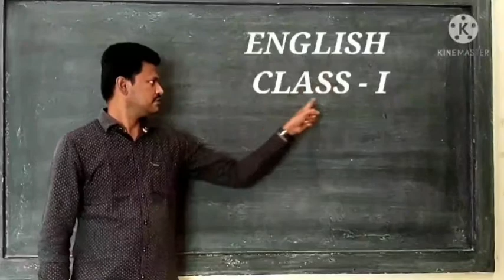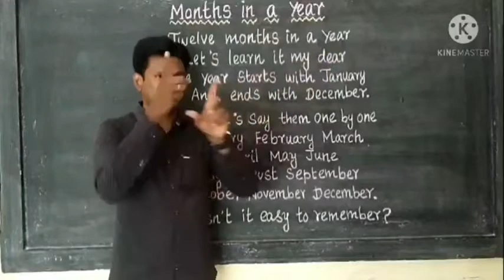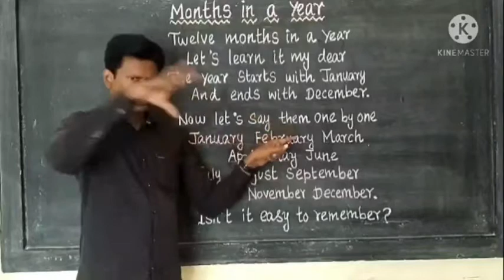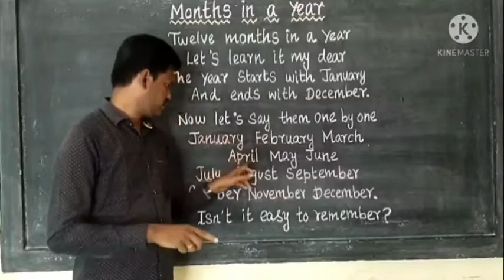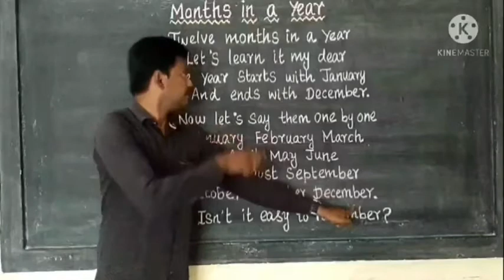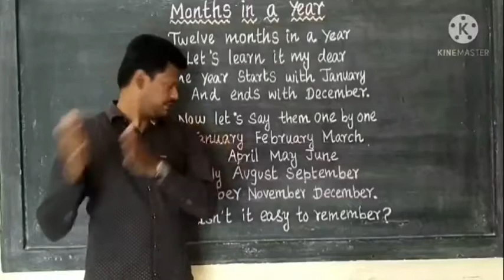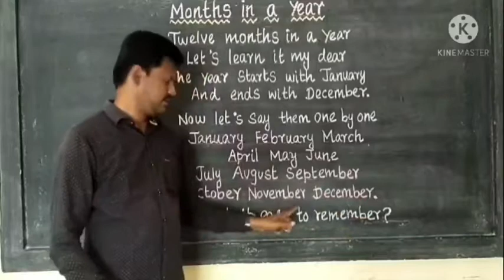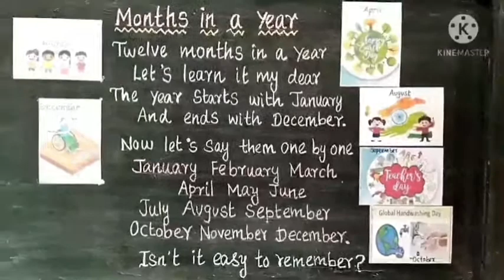ஆங்கில மாதங்களின் பெயர்கள் | Months in a Year | English | Std I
In this video we are going to learn about the lesson titled "Months in a Year". This video will help the children to learn 12 months of the year. Come on children, let's learn with our special educator Mr. Sundaram.

Address :
Visalakshipuram,
Madurai – 14.